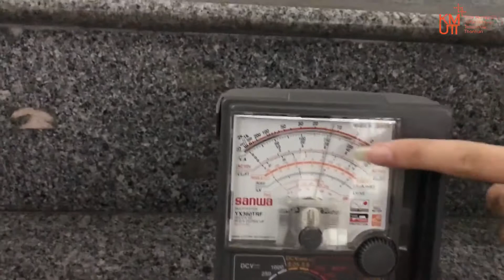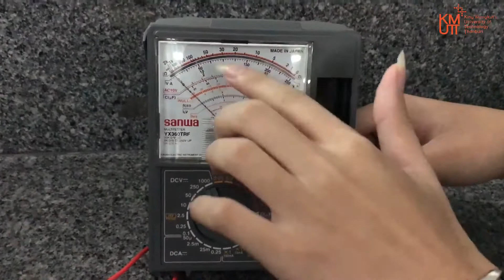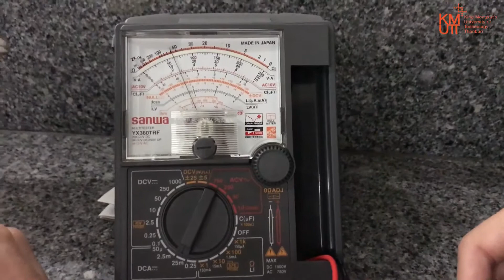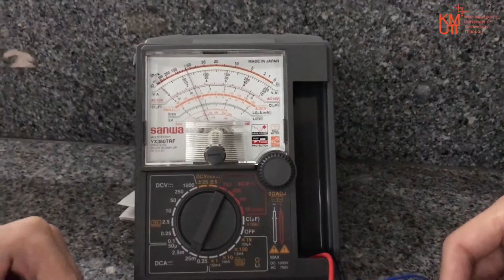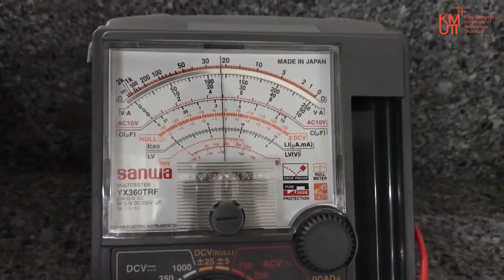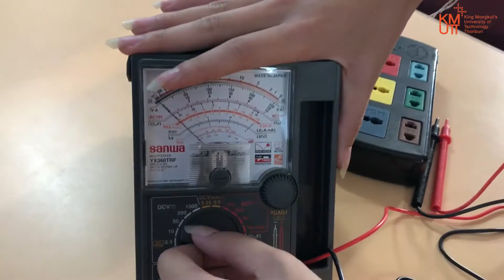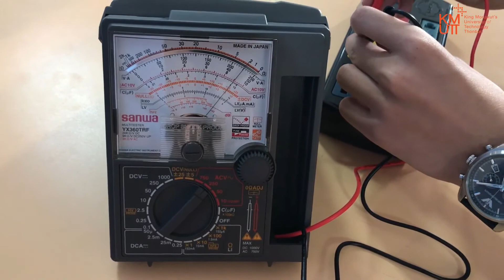[INC111] - How to use Analog Multimeter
Re-Upload Video - Actual Date: 19 Feb 2017

● This video will teach you how to use analog Multimeter.
● The model of Multimeter is SANWA YX360TRF.
● The background music does not use for commercial.

Instructor:
- Assoc. Prof. Dr. Poj Tangamchit

Produced by:
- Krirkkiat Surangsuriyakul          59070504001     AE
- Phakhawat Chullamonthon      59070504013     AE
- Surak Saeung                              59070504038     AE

INC111: Basic Circuit Analysis, King Mongkut's University of Technology Thonburi